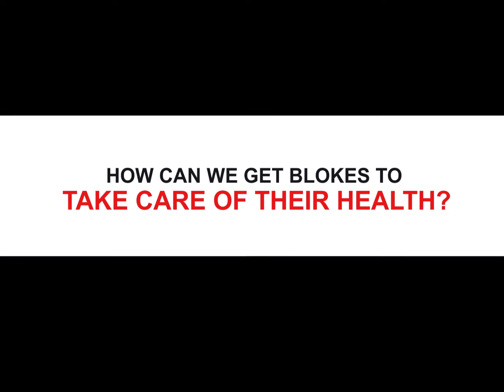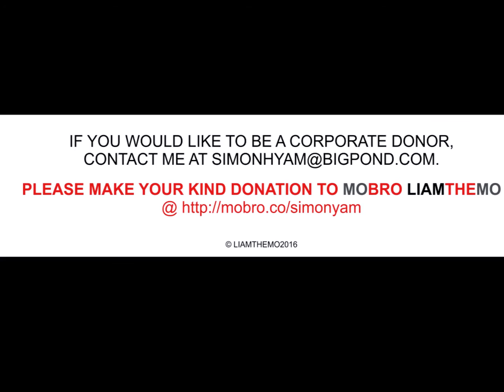On The Couch with Liam the Mo - My Good Mate Jonno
Jonno and I have a chat about why blokes struggle to take care of their own health, and what we can do about it.